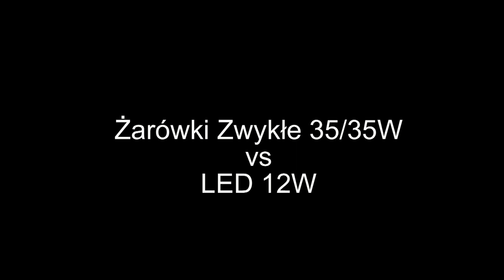LED 12W vs Standard 35W test w nocy night test h4 h7 bulb Grizzly Yamaha